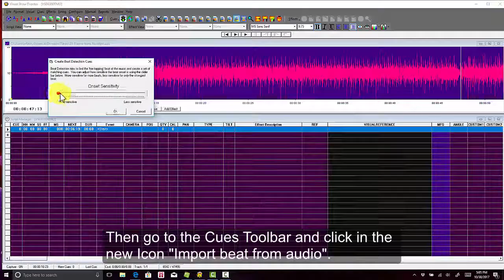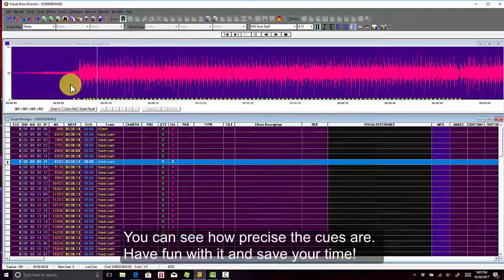Automatic Cue Music Beat Capture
Automatic Cue Beat Capture with Visual Show Director 8.3